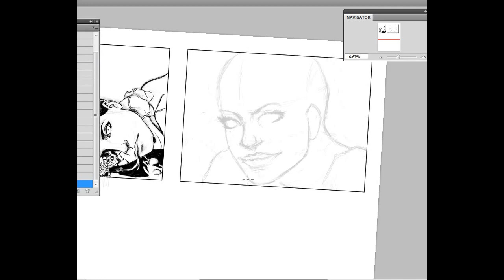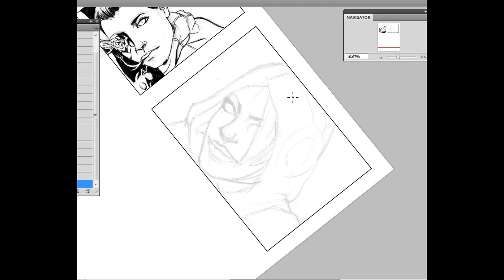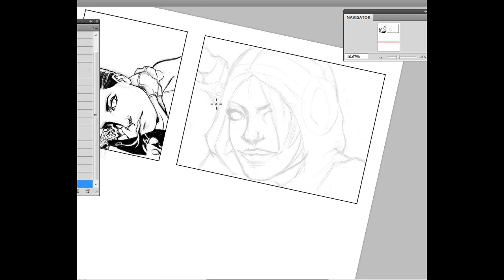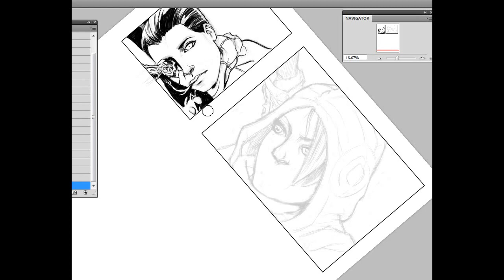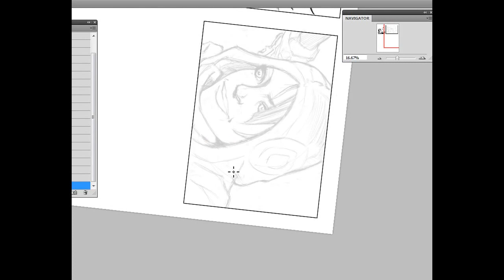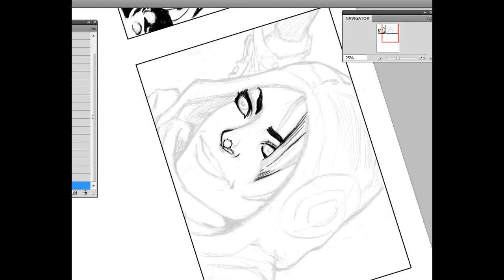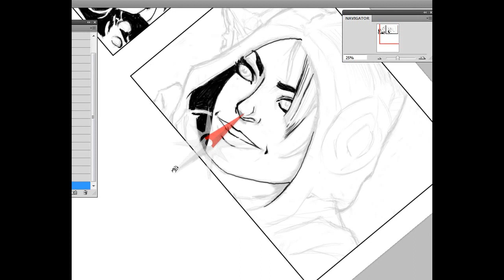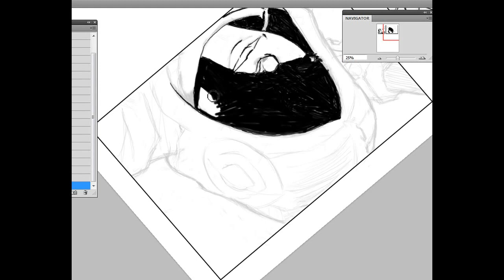Comics Creation: With JackMoses Ch.1 pt.3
A step by step process of how I create pg6 of book4 of TimelessVisions! questions, comments. please be sure to leave
you can find me on:
you can buy this crazy thrill ride of a series on Comixology!